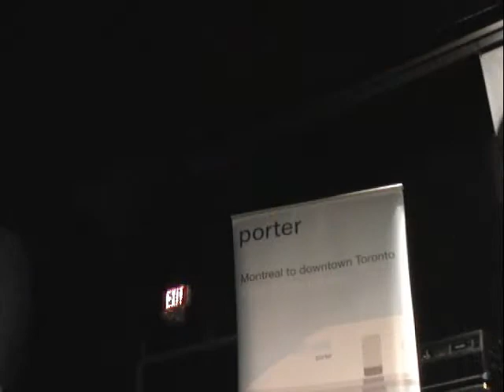Kalan Porter - Intimate Acoustic Set - Hurray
Kalan Porter performing an acoustic arrangement of Hurray.  An intimate evening show presented by CHUM FM in Toronto on August 27, 2007.